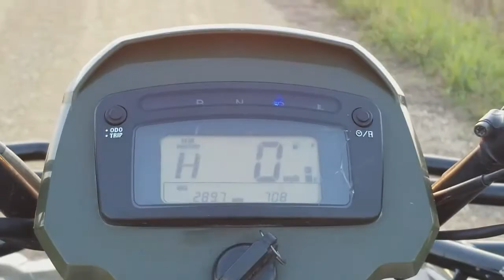Welcome To Gravity Station!! 2.0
Guys. BIG NEWS